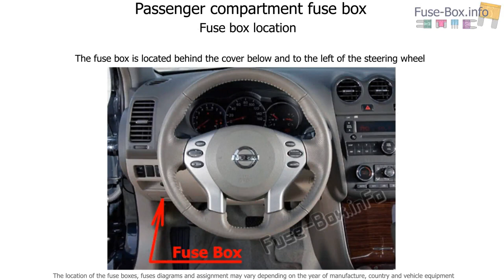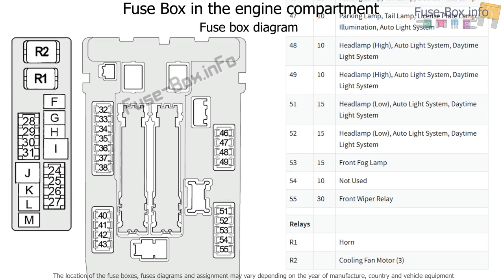Fuse box location and diagrams: Nissan Altima (L32; 2007-2013)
Fuse box diagram (location and assignment of electrical fuses) for Nissan Altima (L32; 2007, 2008, 2009, 2010, 2011, 2012, 2013).